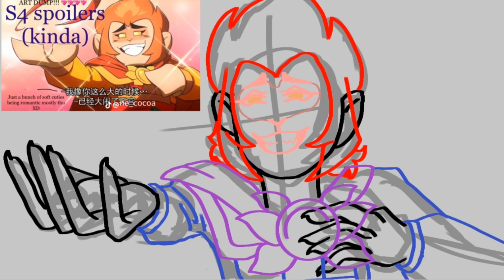S4 LMK sun wukong - speedpaint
My first ever video, i think i did good with it and i will get some soport from other artists and people who like the series of lego monkie kid